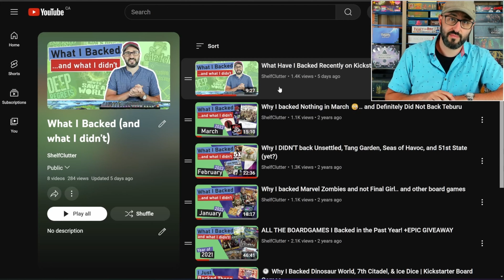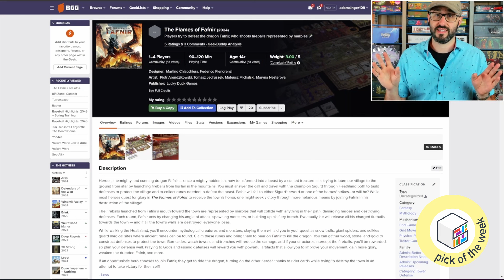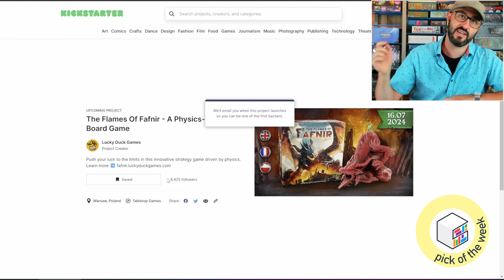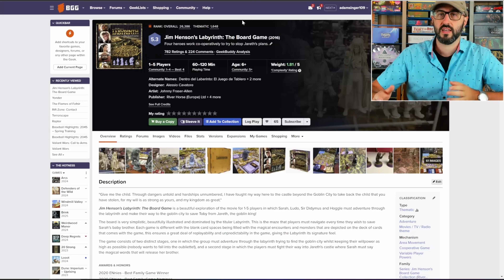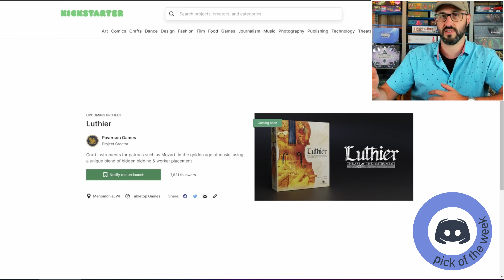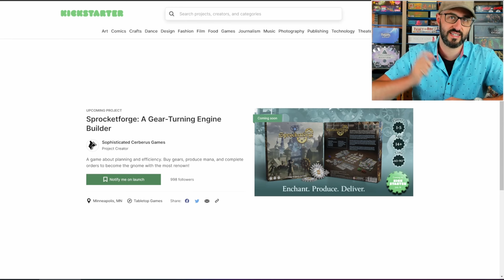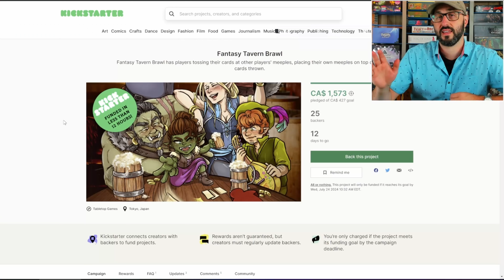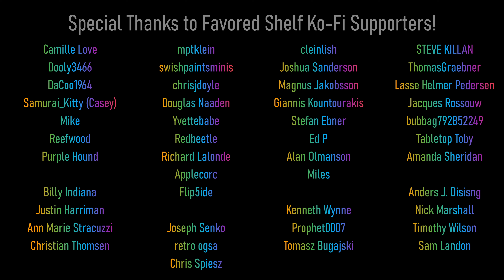8 Crowdfunded Board Games | Luthier, Yonder, The Flames of Fafnir, Sprocketforge, Valiant Wars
Check out @BoardGameCo for games launching each month
Check out @ZillaBlitz for upcoming war games!
Check out @GrantLyon & @qvogames for upcoming retail games!

This Week's Give-Aways
Fantasy Tavern Brawl

00:00 Intro
00:12 What about Gamefound?!
01:21 BCG
02:05 Cribbage Digital Score Board
04:03 The Flames of Fafnir
11:37 Yonder
13:46 Jim Henson's Labyrinth: The Board Game
16:41 Luthier
21:16 Sprocketforge
24:24 Valiant Wars: Call to Arms
26:14 Rolling Board Game Bags & Playmat Give-Away
27:48 Outbreak - The Zombie Apocalypse Give-Away
29:48 Fantasy Tavern Brawl Give-Away
30:24 Fantasy Map Maker Give-Away
31:28 Winner from Last Week
32:47 Balancing Give-Aways
33:52 Credits
34:16 Board Game Art Creations